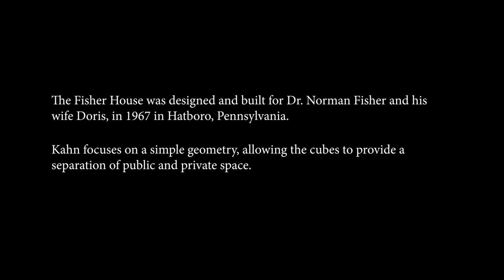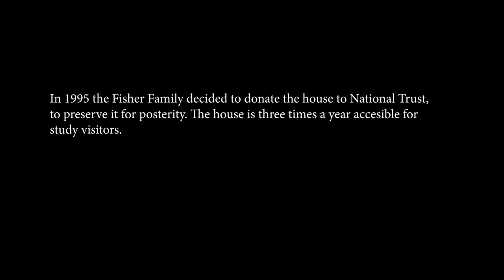Louis Kahn – Fisher House von Pablo Huber, Diplomarbeit aus dem 3D-Lehrgang